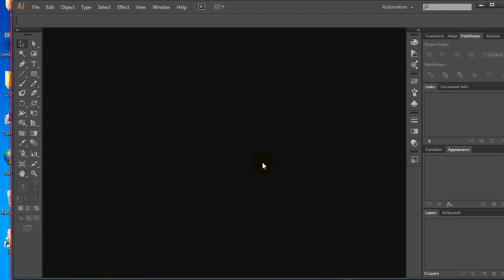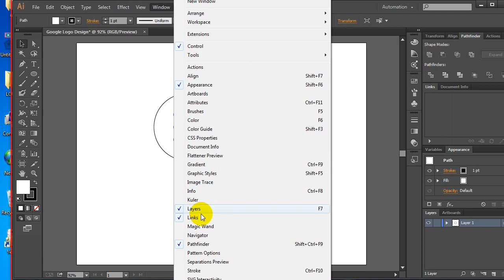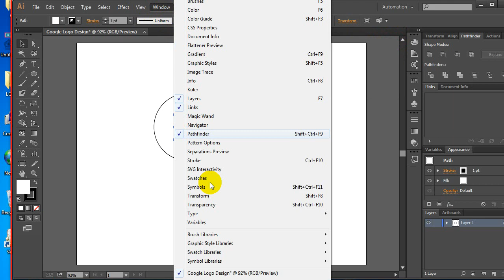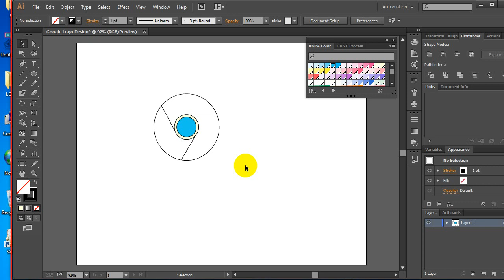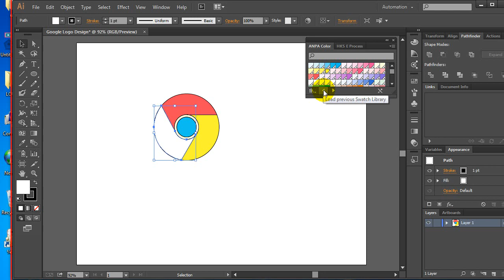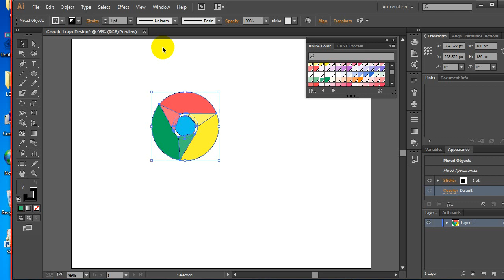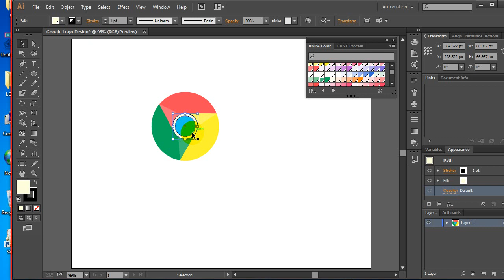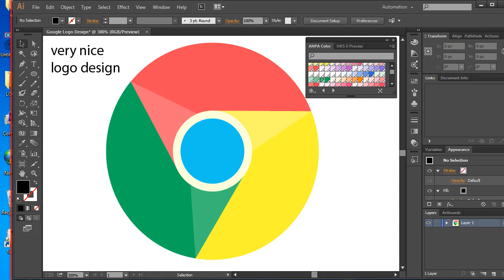Drowing logo in illustrator cs6, cc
I made a nice Google logo design in adobe illustrator cc and cs6 so you can also see this idea of chrome  logo design and learn how to easily i made this kind of logo thank you.